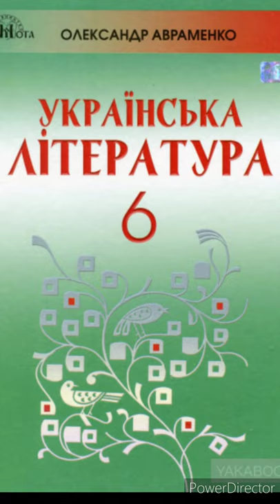"Співець"//Леся Українка//6 клас Українська література //Авраменко